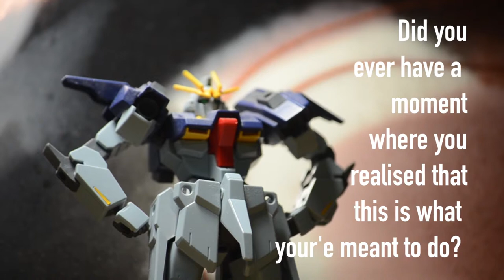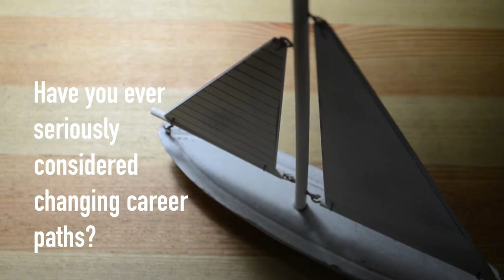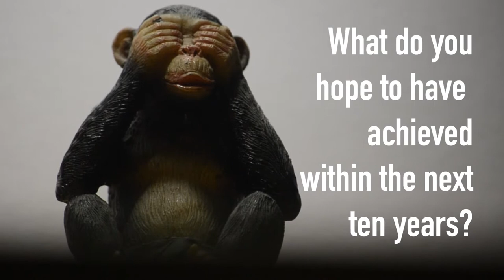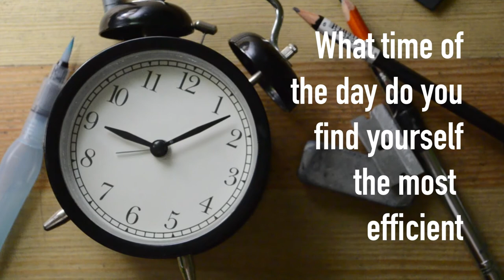Interview with David Kassan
'Ask me Anything' Interview with David Kassan

Film by Shravan Rao (s3658279)